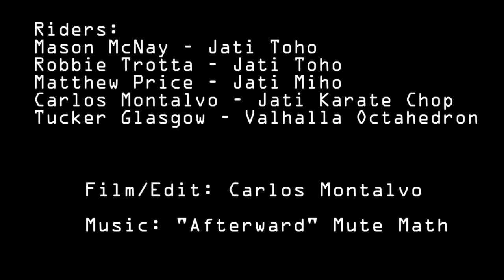Jati Boards - Dream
.or add a small soundtrack.

Robbie Trotta - Jati Toho
Mason McNay - Jati Miho
Matthew Price - Jati Miho
Carlos Montalvo - Jati Karate Chop
Tucker Glasgow - Valhalla Octahedron

Film/Edit: Carlos M